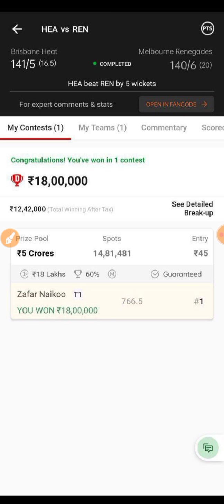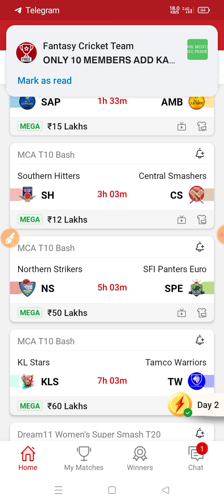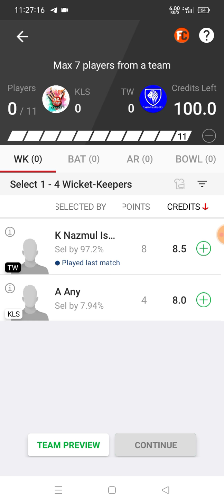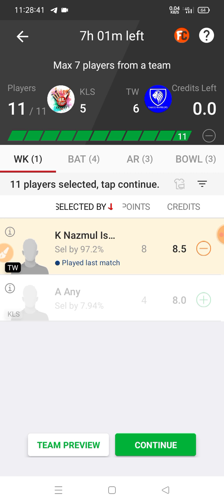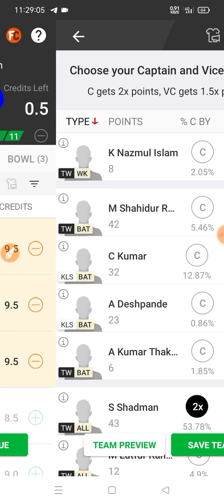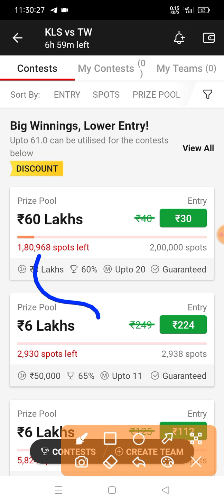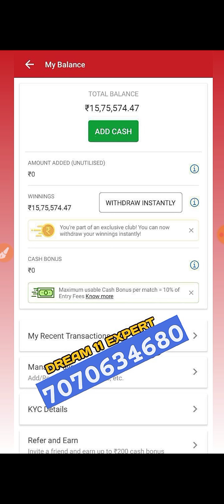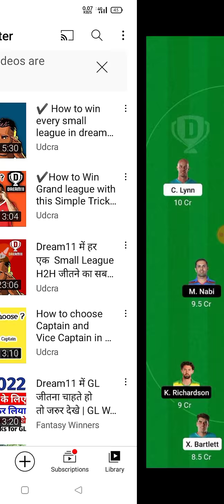how to win grand league in dream11 | grand league team kaise banaye | Dream 11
(SHUBHRAJ)

2. Dream11 takes great care to comply with all central and state legislation in India to ensure that our users are fully protected. Every contest on our platform is carefully designed to comply with applicable statutes and regulations in India.Dream11 is that it has been exempted from the provisions of the Public Gambling Act, 1867 as it constitutes a 'game of mere skill'. ... Dream11 is a legitimate business activity protected under Article 19(1)(g) of the Constitution of India.

dream11 grand league kaise win kare
dream11 me grand league kaise jeete
dream11
grand league winning tips anurag
how to win mini grand league in dream11
how to rank 1 in dream11 grand league